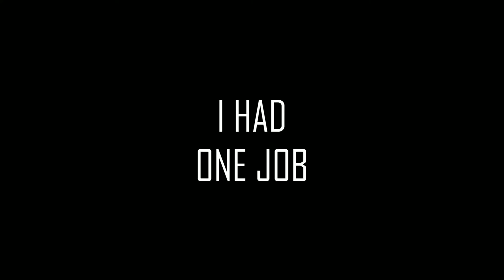SKIBIDI TOILET MEMES